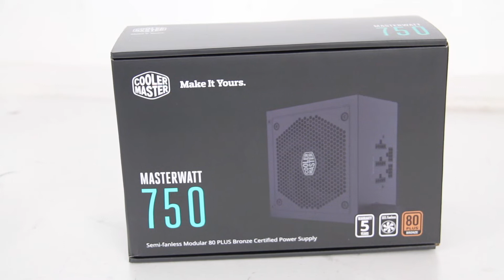[Cowcot TV] Présentation alimentation Cooler Master Masterwatt 750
Ce jour en vidéo, un petit bloc en 80 Plus Bronze, semi-passif et semi-modulaire, le tout pour 89 €.